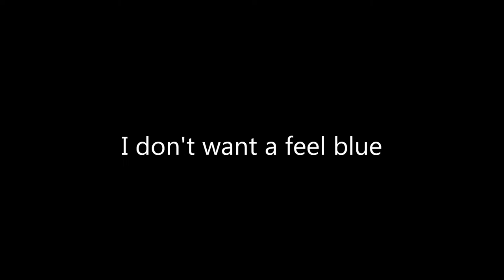Rachel Leclerc - I don't want a feel blue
It's getting harder to ask for votes; therefore, I wrote this tune, singing to get enough votes to make it to next round of Searchlight Contest ... please vote for my song: Quand nous ne serons plus...thanks. Follow link, locate "Vote for this Artist" thanks.